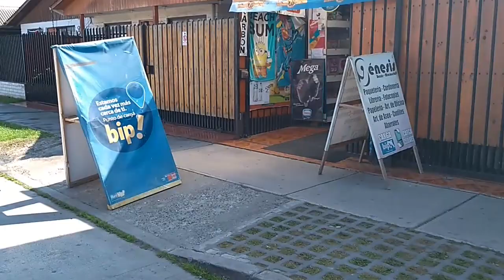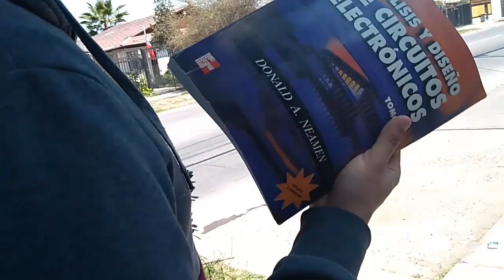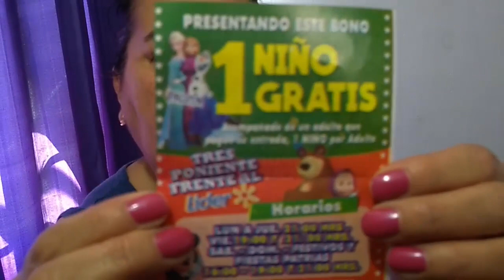VLOG / DÍA DE FERIA FIESTAS PATRIAS / CHORIPAN !!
VAMOS CHICAS A VER ESTE VLOG DEL DÍA DE HOY DIVIÉRTANSE UN RATO !!  Día de compras en la feria , comprando unas ricas longanizas y compras que nos sorprenden de lo económicas que son...